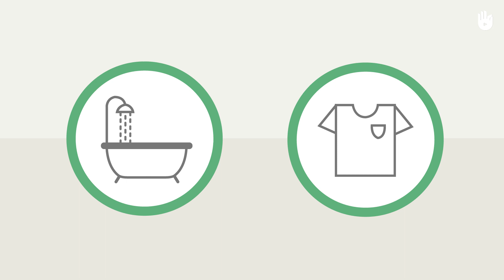How to prepare for chemical hazards | Disasters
Learn which steps to take to prepare yourself and your home against chemical hazards.

Check out the other great videos in our series on Major Disasters to learn more about how to protect yourself and your home.

If you live in an industrial area where there is a high risk of chemical hazards, it's important that you are sufficiently prepared against the risks. This video will take you through everything you need to know to stay safe.

Translation - quentin.martenet